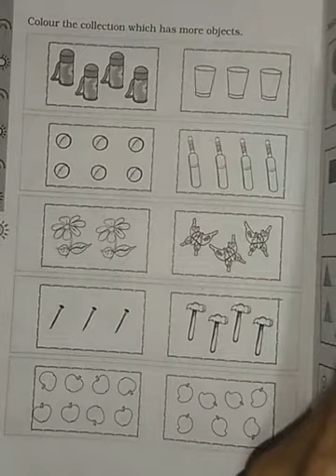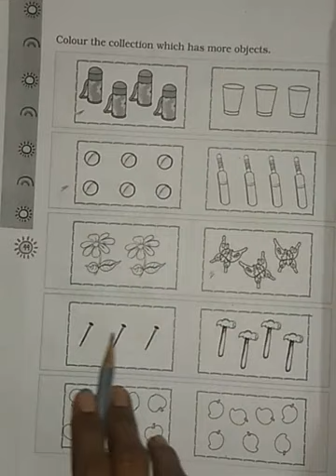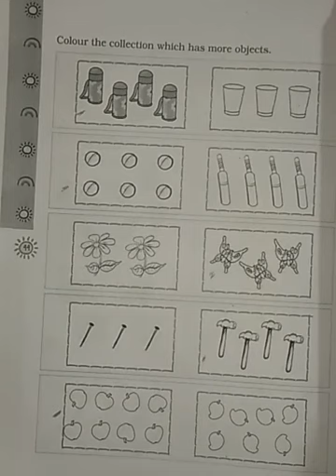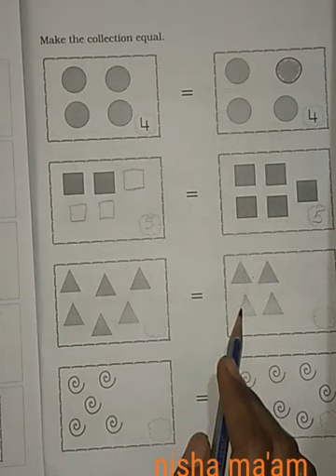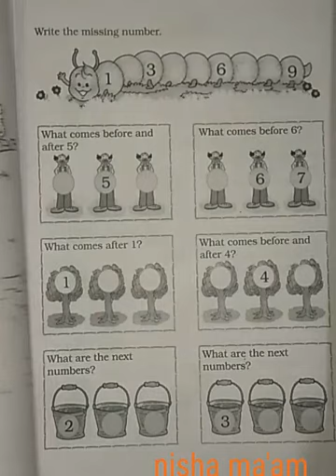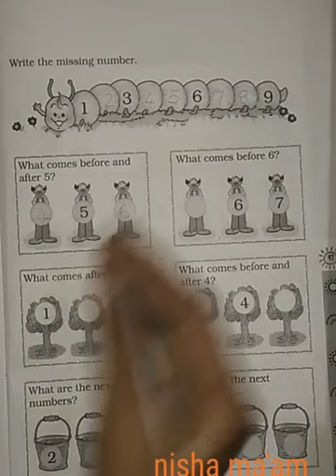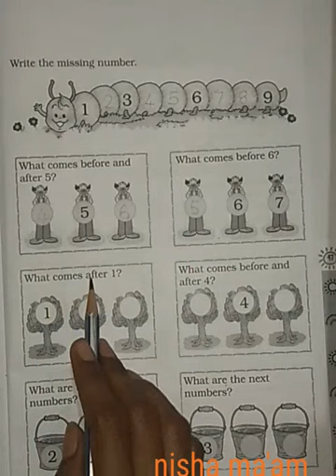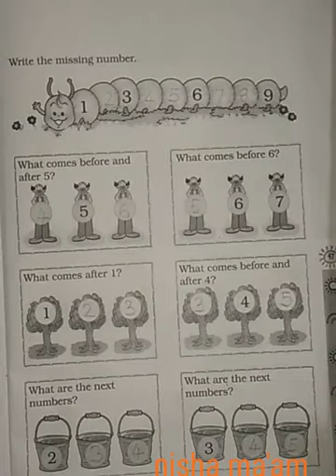1st (eng. Medi) sub-maths chap2 (p-4) by nisha ma'am